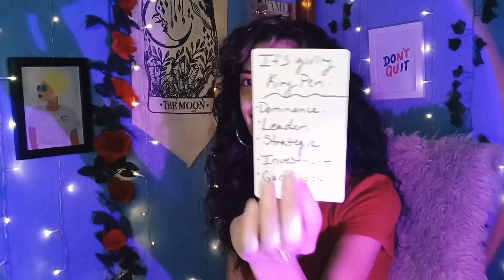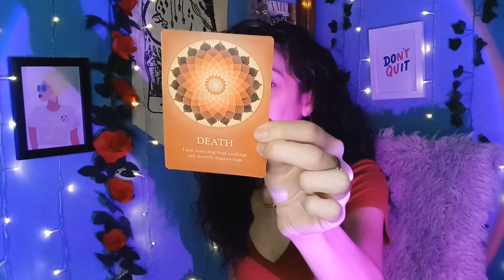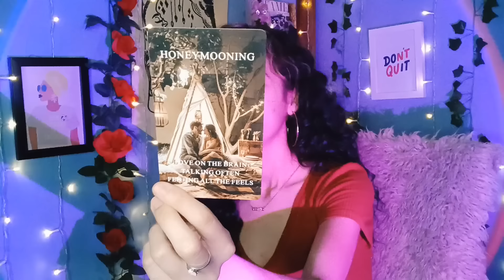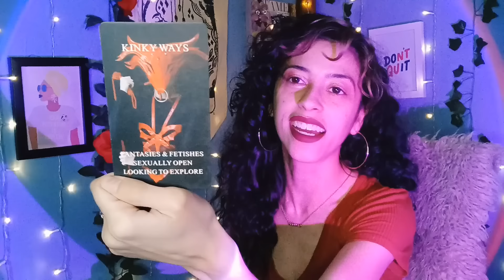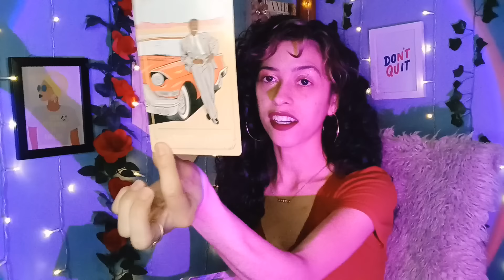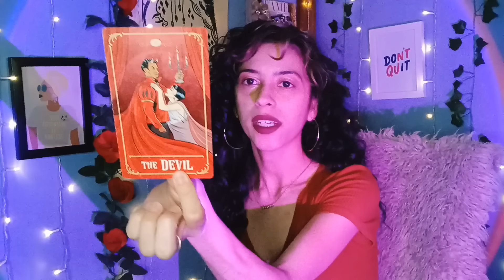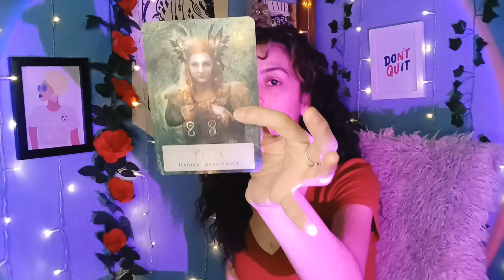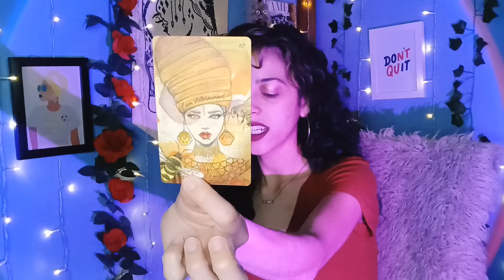YOU GOT PPL IN THEIR FEELINGS 🙊😭 THEY ARE SPRUNG & OBSESSED WITH YOU 🥵💦 YOU ARE UNFORGETTABLE 💯✨️💅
Western Chart:
🌞 in ♏️
🌙 in ♑️
⬆️ in ♐️

Vedic Chart:
🌞 in ♎️
🌙 in ♑️
⬆️ in ♏️

Personality Type: INFJ 💗